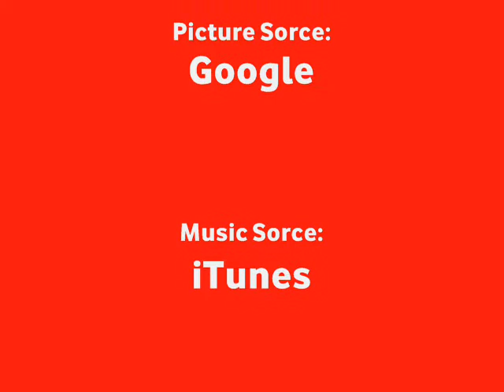CSI New York Theme